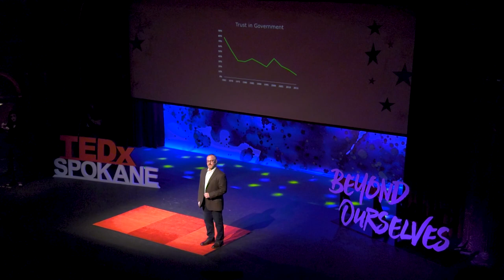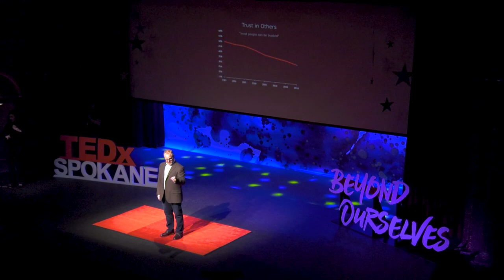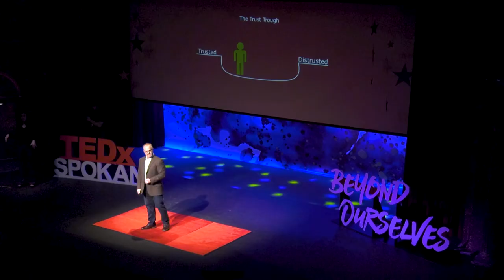Becoming Trusted | Kevin Sanders | TEDxSpokane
Kevin Sanders has spent more than 25 years building trusted brands from the Fortune 200 down to lean startups, including senior-level roles at Kellogg's, The Coleman Company, Pita Pit USA, and Timberland. He is also an adjunct professor of marketing at Gonzaga University teaching both MBA students and undergrads. Kevin believes that customer trust is now the key to sustainable success and he consults with companies to help them build high-trust relationships with their customers. In a world where people's willingness to trust has dramatically declined, the default position is no longer that you will be trusted. If you want customers to take action, you now need to prove to them that you are worthy of their trust. In his talk, Kevin will explain how to earn the trust of today's skeptical consumer. Kevin Sanders has spent more than 25 years in marketing, including senior-level roles and consulting in financial services, hospitality, higher education, high tech, healthcare, and food service. He is currently the CMO for a technology startup. Kevin believes trust is the foundation of all great companies, organizations and institutions. However, he also believes that trust is at an all-time low in our culture, society and in our world. In this new world where skepticism is now the default, businesses need to prove trustworthiness if they want to attract clients and thrive in our current society. This talk was given at a TEDx event using the TED conference format but independently organized by a local community.